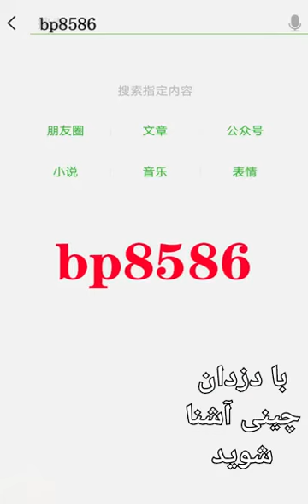کلیپ جدید خیانت چینی ها#جهان#جدیدترین جدیدترینها مواد_غذائية چین غذا کلیپ_طنز کلیپ_ایرانی